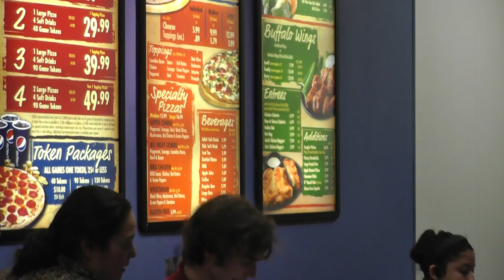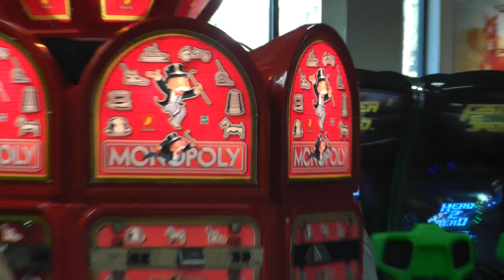Chuck E. Cheese in Eagle Rock - California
Westfield Shopping Center
Neighborhood: Eagle Rock

Ghetto clientele. Many broken machines to waste your token in.